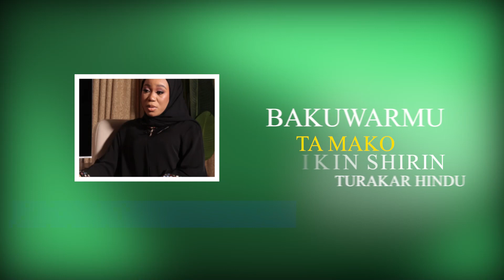Turaka Ep 12. Haj Raudah Umar Musa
Hira ta musamman tare da Haj. Raudah Umar Musa (Ma'aikaciya a Olam Agri)